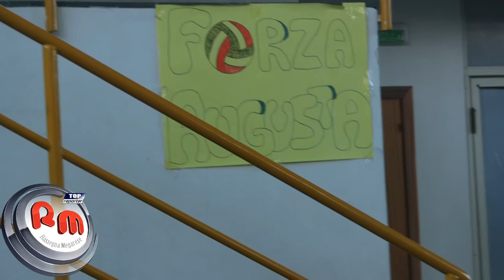IMMIGRATI AD AUGUSTA - Addio al Palazzetto di Brucoli